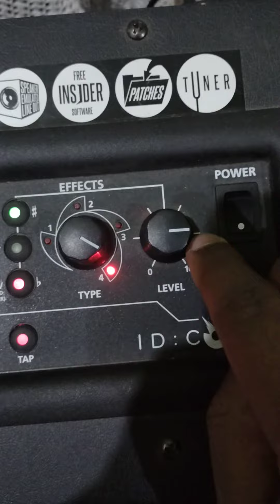Like a stone|| Quick Guitar Amp Setting|| Blackstar.........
In this video, I show a quick amp setting for the song Like a stone by Audioslave
this setting will work with any guitar amp or computer software.

Quick Amp Setup